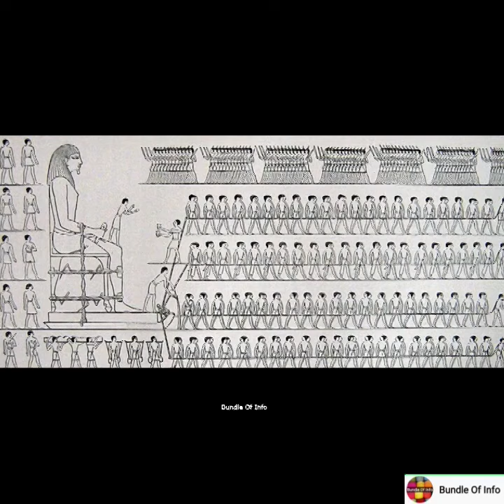58 हजार किलो के Statue को इस तरीके से लाया गया Pyramids तक 😱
You can follow on my other Social Media Handles:-